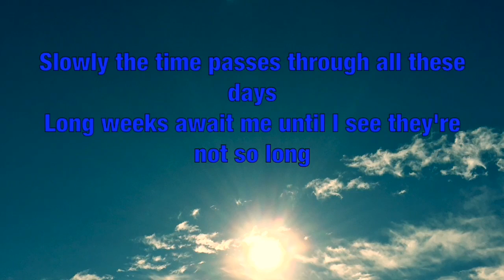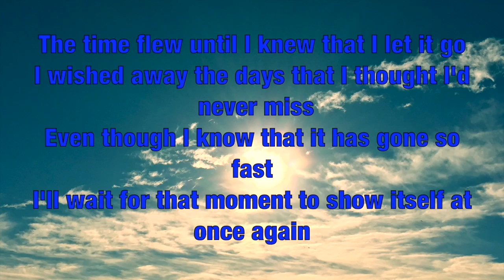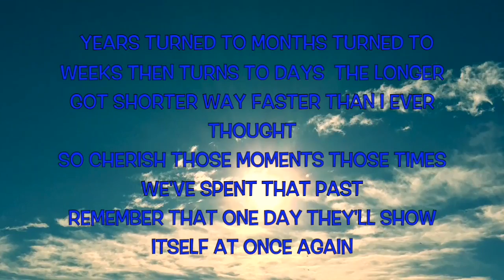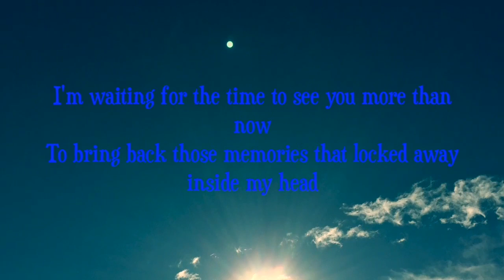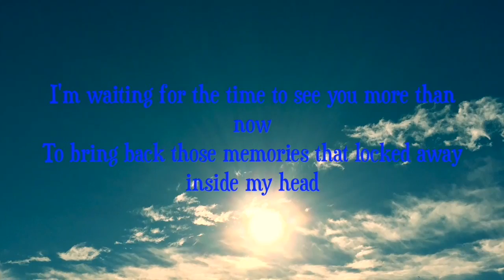When I Go By Kyle Huser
This Song Was Written By Kyle Huser An Upcoming Artist. Lyric Video Made By Me.